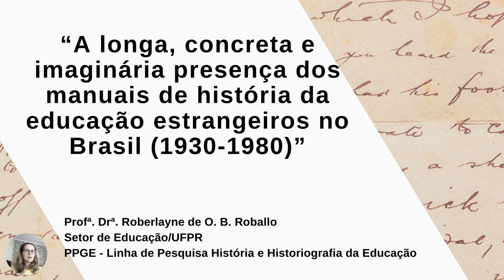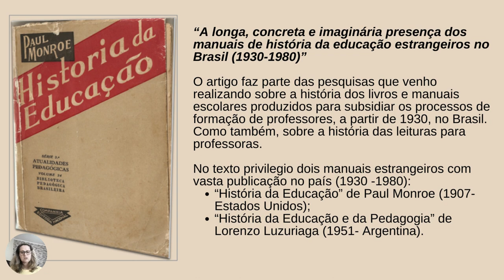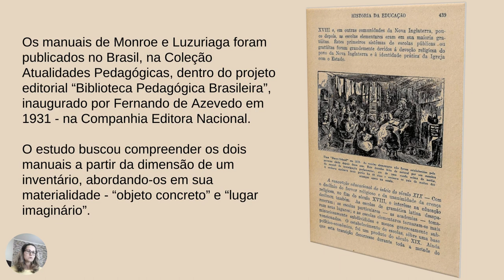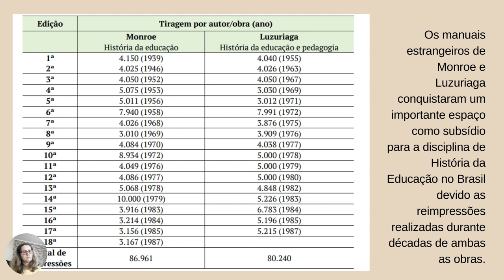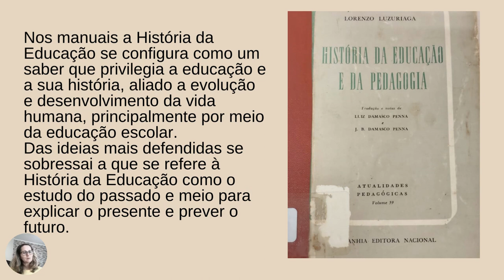Manuais estrangeiros de história da educação que marcaram a formação de professores no Brasil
A presença longeva dos manuais de História da Educação de Paul Monroe e Lorenzo Luzuriaga nos cursos de formação de professores no Brasil, contribuiu para a memória da formação docente e para a própria História da Educação por meio de um passado educativo que se tornou sua grande lição.

Leia o press release da Revista Brasileira de História da Educação